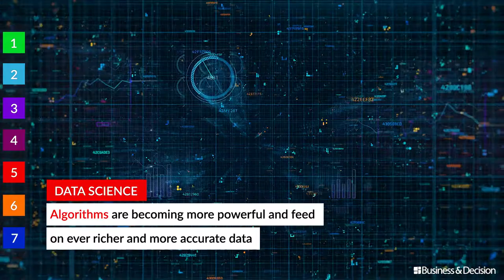Data: 7 hot topics for 2018 - 5. Data Science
The year 2018 looks promising, more than ever driven by Data. What are specifically the trends and topics to track? Fifth topic: "Data Science ". Watch here!